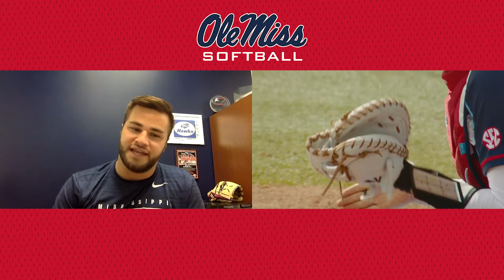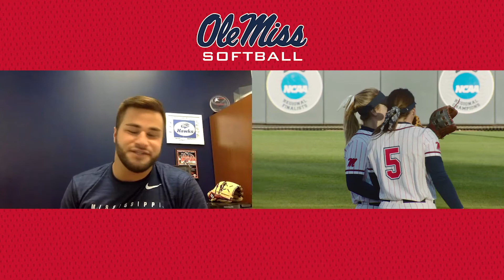Softball - Zoom Interview with Ryker Chason